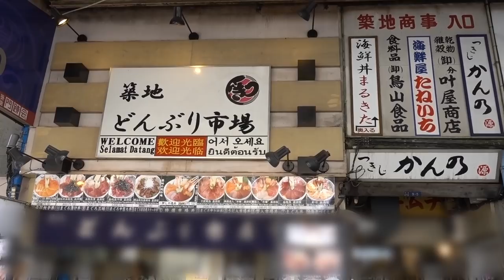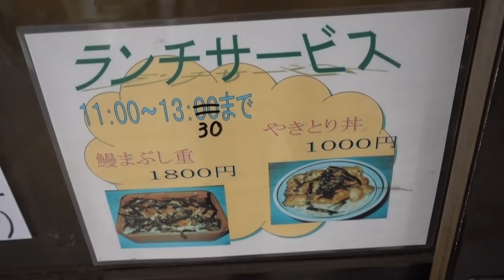築地市場【福せん】のうなぎと焼き鳥 Eel and Yakitori of HUKUSEN in Tsukiji Fish Market.【飯動画】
築地市場場内でうなぎと焼き鳥の専門店「福せん」で、うなぎと焼き鳥の両方を堪能しました。